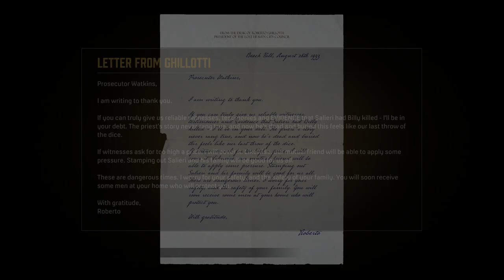Mafia Definitive Edition Walkthrough Part 4